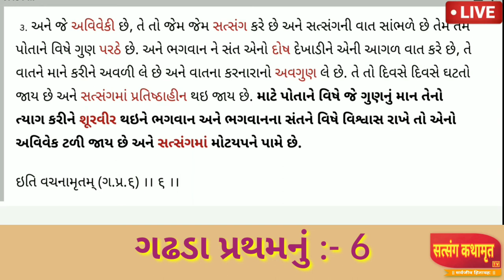ગઢડા પ્રથમ પ્રકરણ 6 || Vachanamrut Gadhada Pratham 06 || ભક્તમાં ગુણ જુવે તેવી વિવેક અવિવેકની વાત